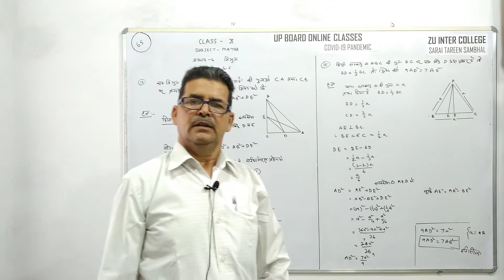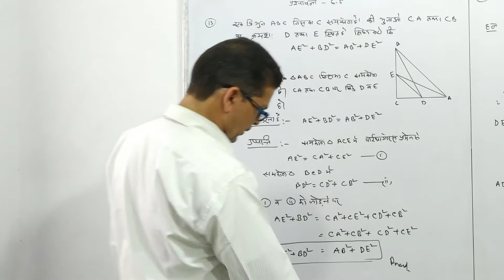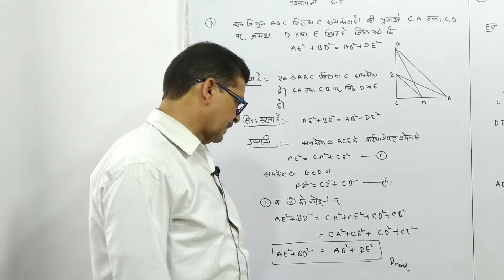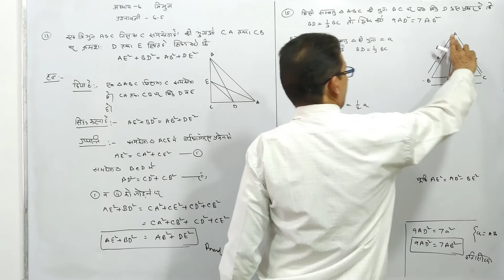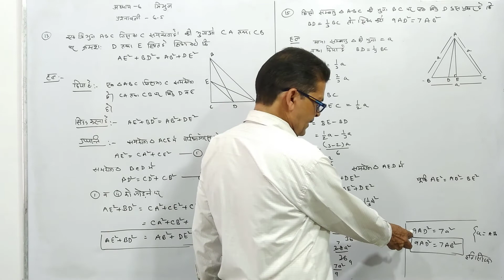#65 प्रश्नवली-6.5, प्रश्न– 13, 15 l कक्षा 10, गणित | अध्याय 6: त्रिभुज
Class 10th Mathematics l NCERT l Chapter-6: Triangle

Lecture #65: Exercise; 6.5, Question; 13, 15
Lecture: Kauser Husain, ZUIC, Sambhal.